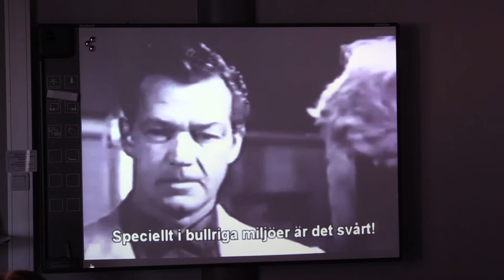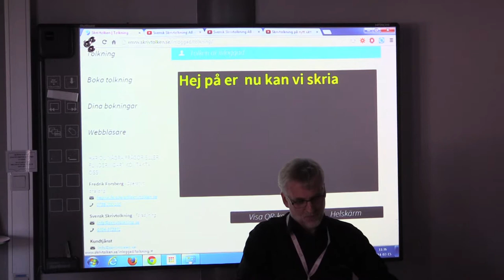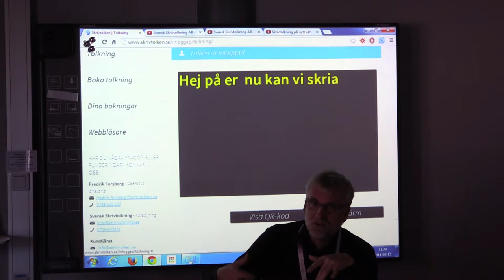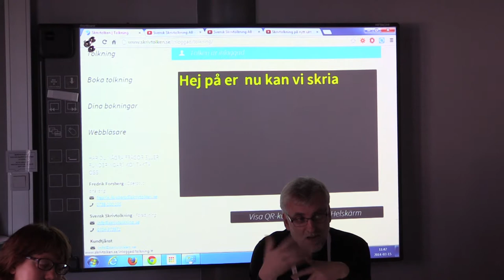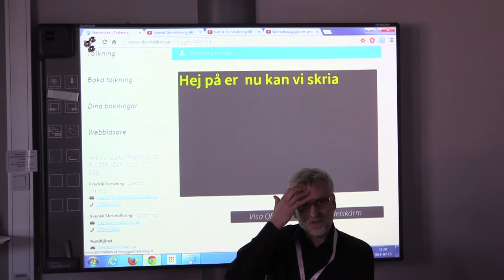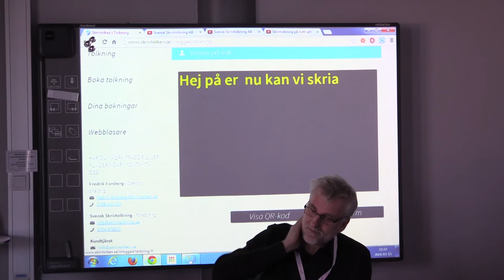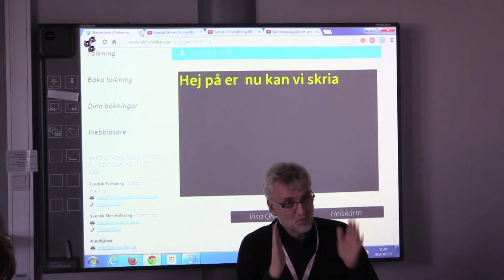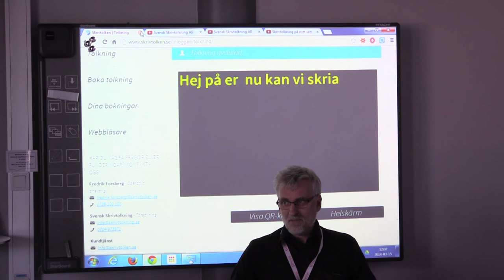Fredrik Forsberg - WebCoast 2014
Skrivtolken - Fredrik Forsberg. Hur gör vi innovation och tjänster över Internet till hörselskadade och döva. Från

Film Tore Danielsson - Riksutställningar